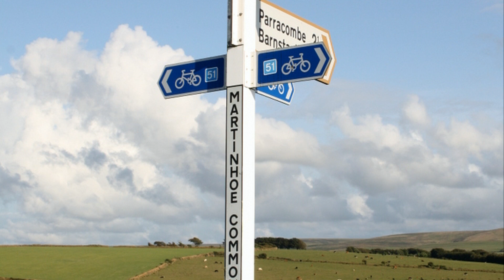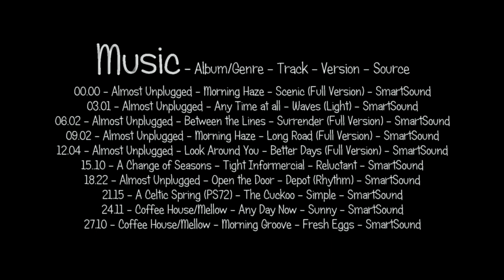Valley of Rocks (Lynton) to Woody Bay and the Heddon Valley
No visit to Devon (England) would be complete without taking in some of the delightful scenery. In this video we start in Lynton, firstly making our way to “Valley of Rocks” via the coastal path, then taking a gentle drive along the highly scenic toll road towards Woody Bay, finally heading inland to the Heddon Valley.